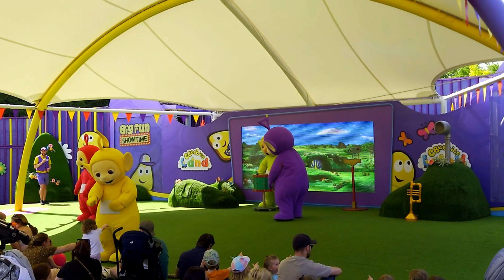Teletubbies Big Band Live Show Alton Towers 2023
Just a clip of the Teletubbies Big Band Live Show.